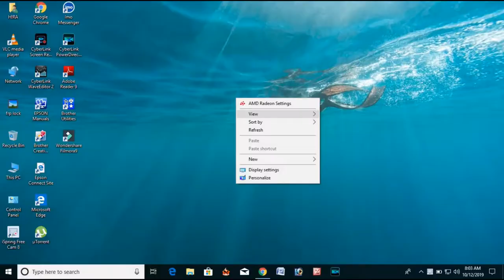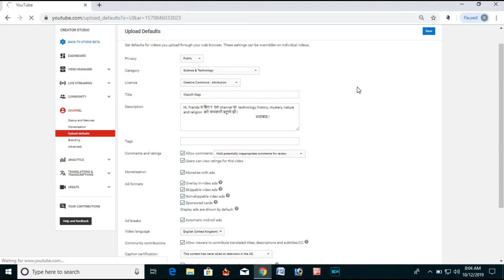How to change youtube channel category |manage youtube channel grow youtube channel